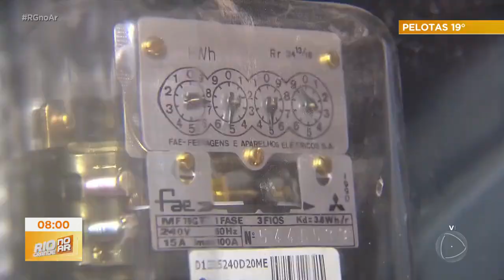Eleições 2024: Dr Thiago Duarte fala sobre propostas para a capital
Seguimos com a série de entrevista com os candidatos à vice-prefeito de Porto Alegre. Alexandre Gamón recebe no estúdio o doutor Thiago Duarte, do União Brasil. Doutor Thiago tem 52 anos e é médico. Ele é candidato na chapa da Juliana Brizola, do PDT.